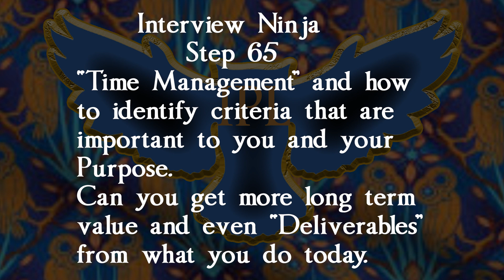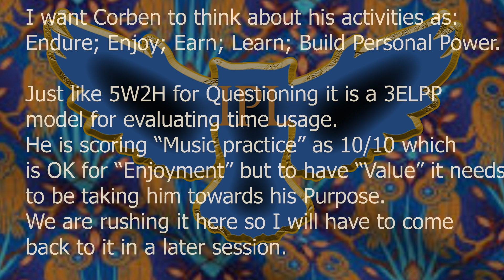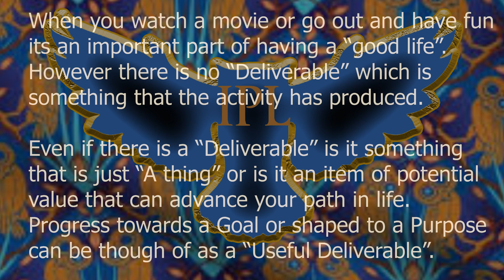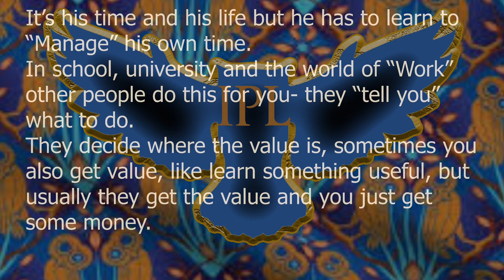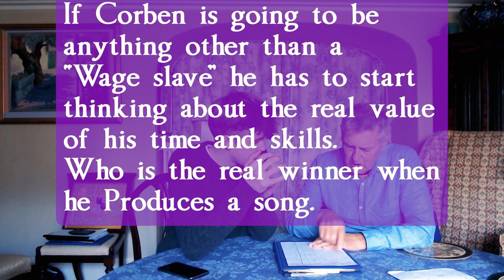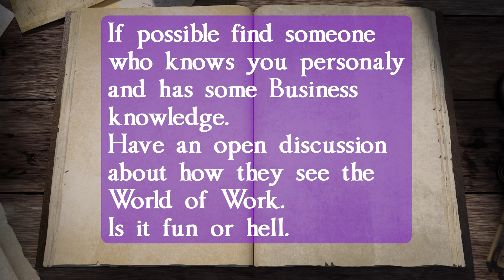Soft skills results you can measure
Quest for Soft Skills excellence. Step 65. Having results you can measure and Present as successful "Deliverables" achieved though good use of your time and effort will impress anyone in Business.

Better still is "Deliverables" that have the potential to generate Income. Best of all is "Passive Income" because then you get the money but don't have to invest yet more of your valuable time.

00:00 The difference between "time spent" and "Time invested" towards a goal and career
01:30 Continuing with a primer on Critical Analytical Thinking and the value of Structured Thought
04:00 The importance of having a shared understanding of what a given word means and categories
04:40 The positive thinking attitude of Endure; Enjoy; Earn; Learn; Grow Personal Power (3ELP)
06:40 DELIVERABLES and how nearly all Business activity is driven and measured by "Deliverables"
11:00 Building a "Personal Network" with tools like "LinkedIn"and Leveraging win-win connections
12:40 Learning is good but there comes a point when it needs to be applied and Monetised

COPIED TEXT FROM Step 62. For most people how you spend your time is driven by external events and earning enough money to support yourself and possibly other dependents. The value of doing a "Use of Time" exercise at this stage is it gives us a real "insight" into where and how Corben handles the balance between "Needs" and "Wants".

Subtle differences in how he scores his satisfaction levels can be detected. For example he scores musical activities that are about his own music a little higher than music involving other creative people. He  scores Teaching others quite low but Learning himself very high. He likes exercise and dislikes shopping.

These scores are all indicators or even signposts that can be used for a deeper analysis. Only when we understand what makes us feel "Self Validated" can we get a feeling for a good career direction.
Party on!